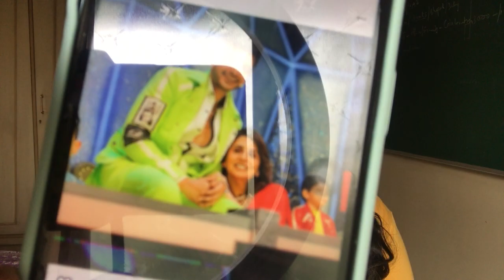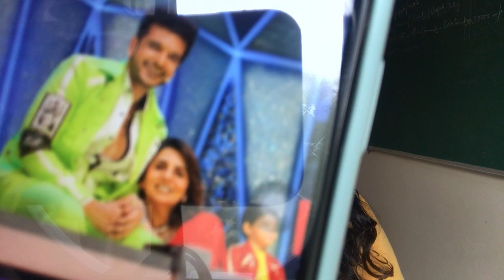Ranbir aur Alia ke parents banneki khushi par Karan Kundra ne diya ye bada reaction